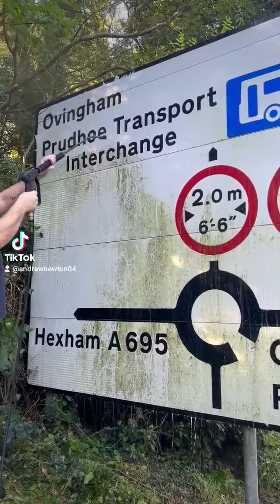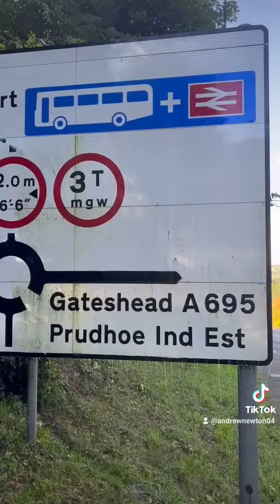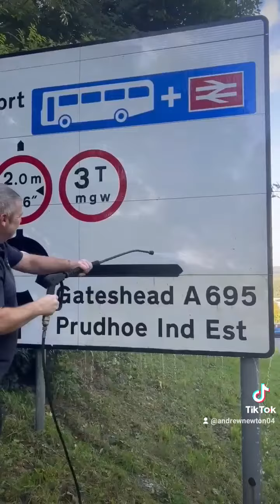free road sign cleaning